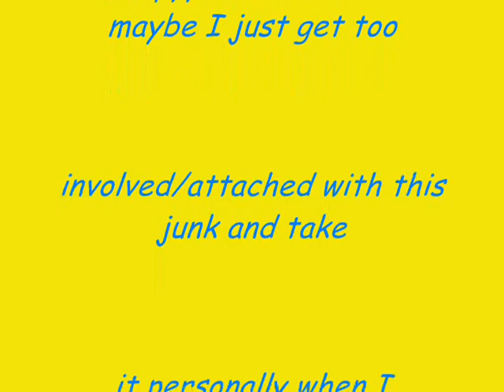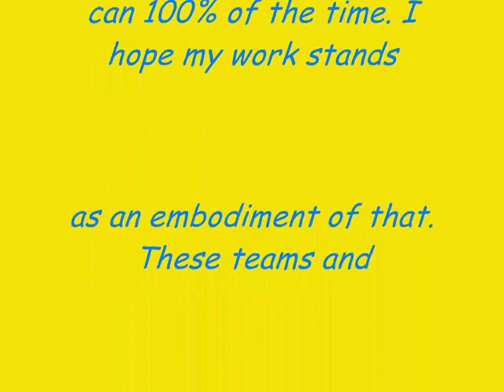6th Anniversary Series: Year 4 - Psycho Shift vs Gargleflop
My opponent - a great funny brit who uses tons of novelty and just makes battling fun again.

This team... I really can't speak enough about it.  During this phase, against guys like TSP, ) Blametruth, Dangerous... I just felt like I was inside my opponents head. I knew what they were thinking and how and why and could manipulate it so well. I FELT immortal.  Go back and re-watch the series.
There's so much going on in those old videos that can't be seen in the video or heard in the narration but I watch it and feel the thoughts flowing back into me.  To specifically design every single point of EV for exact reasons, and see them come through is just unquantifiable in terms of reward and satisfaction.  Every poke on this team has investment in four or five different stats.  Oh yeah. And they had to be Bred...

To lead off with a Chople-Empoleon because Ape/Machamp leads were so huge at the time and having Gargle HAPPEN to bring a Machamp is just perfect.  To allow the damage taken from common leads like Pert, Aero, and Metagross EQ's put me in to torrent and then respond with a smash using the damage they dished against them, everything works just so well together.

Sunnybeam growth with Solarbeam on Cress? It can't be sleep talked so it's really a 3-move set.  Man... those days are so far gone. Stuff like this just doesn't happen now. It can't. Everything is too math'd out and metagamed step by step. There's too many pokemon with too many available items and moves from tutors and events etc etc, there's no way to play but power nowadays. Too many options to find a balance than functions in all scenarios.  Moves that hit on the other defensive side... numerous abilities for each poke...

The team was my way of speaking "Oh yeah? Watch this, World." and pulling it off.  I look back at it now and wonder "Damn how did I do that? I couldn't do that now."  I feel like a lesser human than I was years ago. A lot of my life has been downhill every year since 07.

All I've had is Youtube, and pokes.  You guys.  You guys inspire me to be something greater than the sum of it's parts and I just try to do my best to honor it.  You guys give me my goals and my target and a reason to believe the fight is worth fighting.